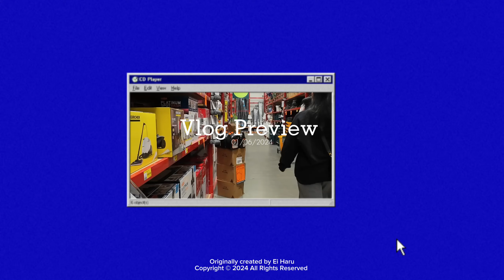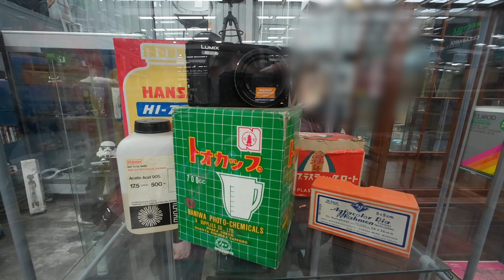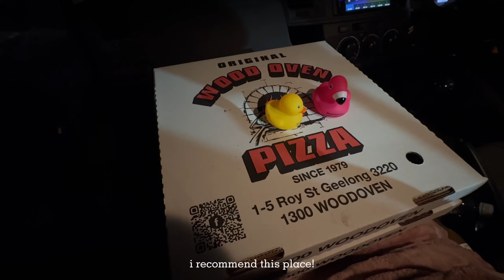June Life Update ☀️☕️ || Realistic Vlog [2K]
influencer code (yesstyle): HIHARU24

sc: